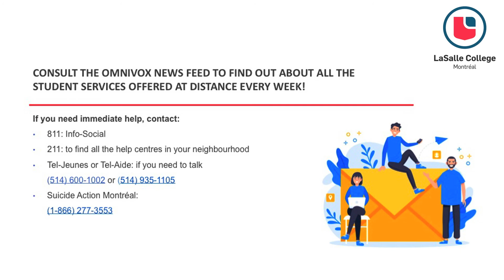STRESS MANAGEMENT: Allow Yourself To React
LaSalle College's Social Intervention Counsellor, Pierre Bélanger, gives workshops on stress management to deal with the exceptional situation

Since we care about the well-being of our community, two online group support sessions are offered every day. For details, consult Omnivox or this web